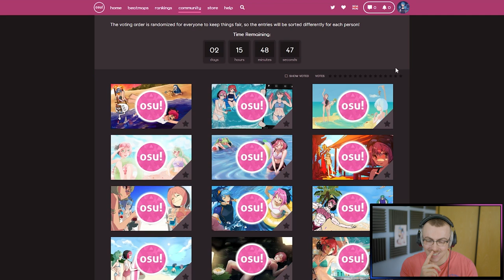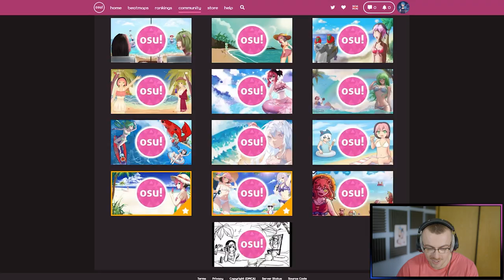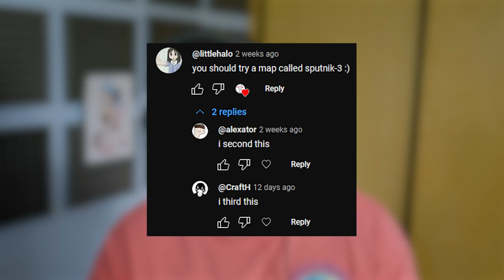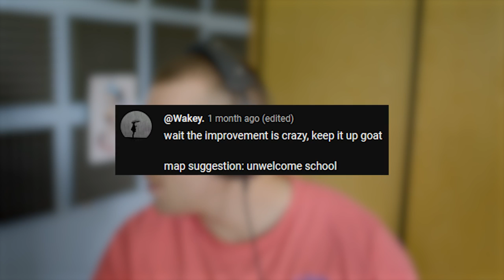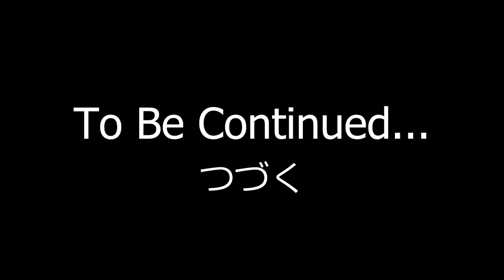OSU!... The Beach Episode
The OFFICIAL Beach and or Fan Service Episode! ;)

Music In Order:
- Lemonade Diary (Blue Archive)
- Highball (Lukrembo)
- Coffee Cats (Blue Archive)
- 奇襲 (Oda Nobuna no Yabou)

Sauce By: AI (Just google ShyLily Bikini)

All other music was from the game and can be seen in the video. I'm sure some of them will be listed below after this video gets claimed.